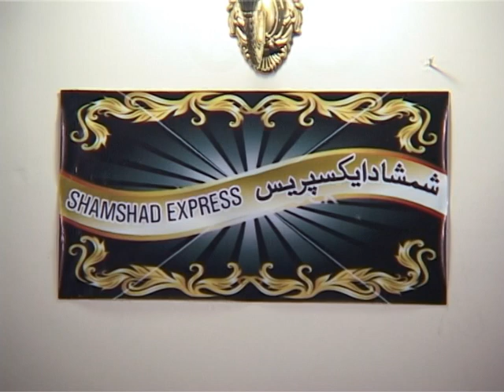Pashto Comedy Drama (Melmastoon) starring SHEENO Part 1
producer and directed by M IZHAR BOBBY